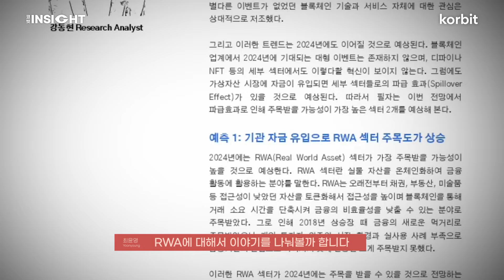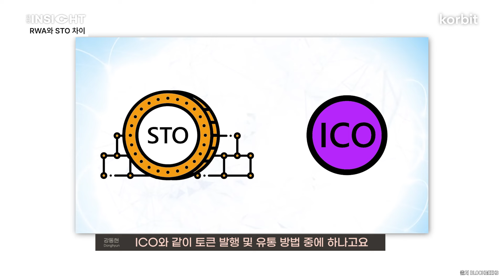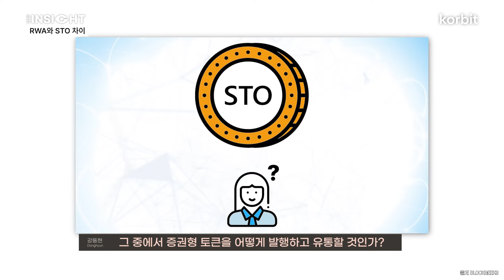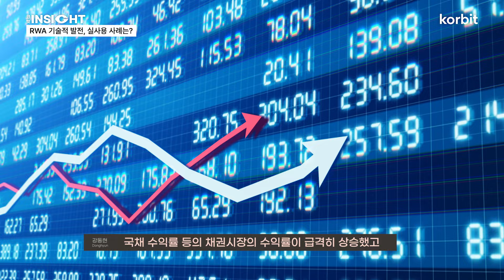실물 자산의 매력, RWA의 핵심 ㅣ코빗 인사이트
누구보다 빠르게
어디서도 얻을 수 없는 인사이트를 경험해 보세요!

매회 가상자산 시장에 올바른 인사이트를 제공하겠습니다.

0:00 인트로
0:31 RWA란?
1:55 RWA와 STO 차이
2.38 RWA 기술적 발전, 실사용 사례는?
3:45 올해 가장 주목할 RWA 섹터에 대해서
5:20 RWA의 단·중·장기적 전망은?
7:23 Q)코인베이스와 비트코인의 커플링?
9:01 Q)홍콩의 ETH ETF가 미국에 줄 영향은?
10:02 Q)글로벌 기업과 이더리움 네트워크 생태계

안녕하세요. 코빗입니다.
최근 SNS에서 코빗 또는 코빗 직원을 사칭한 업체들이 지속적으로 적발되고 있습니다.
저희 코빗은 어떠한 투자 권유 활동도 하지 않고 있으므로, 이 점 참고하시어 피해가 없도록 각별한 주의 부탁드립니다.

※ 유의사항

본 영상은 투자 권유 내용을 담고 있지 않으며, 영상으로부터 얻게 되는 직간접적인 정보를 통한 투자에 대해 일체의 보증을 하지 않습니다.
가상자산은 고위험 상품으로서 투자금의 전부 또는 일부 손실을 초래할 수 있습니다.